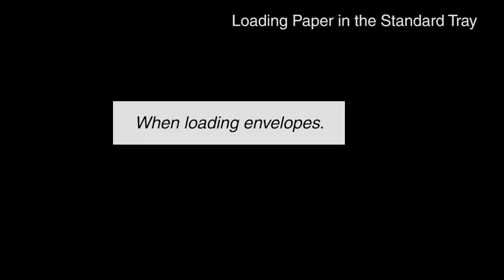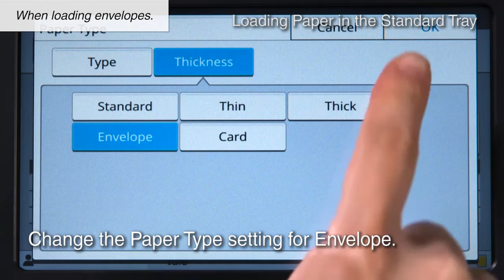RISO ComColor FW Instruction of Loading Paper in the Standard Tray ‹RISO›